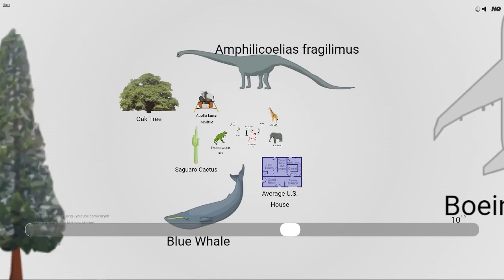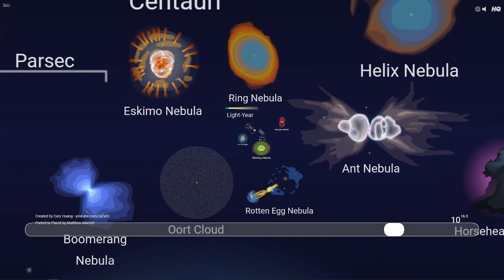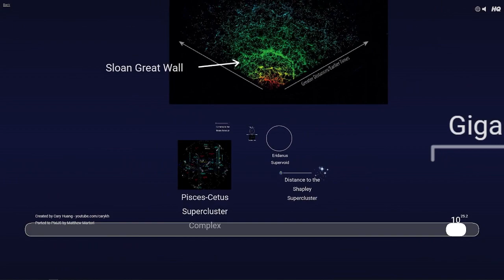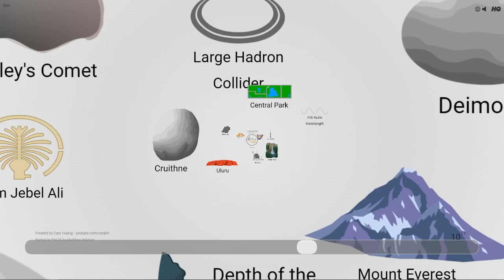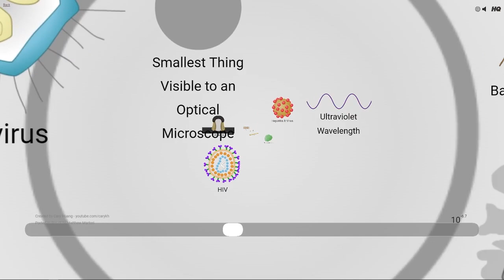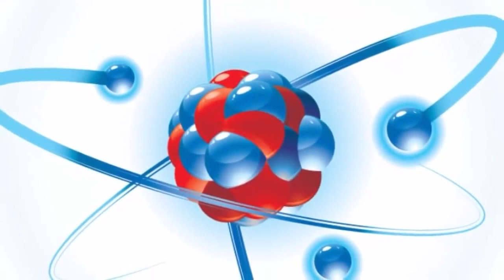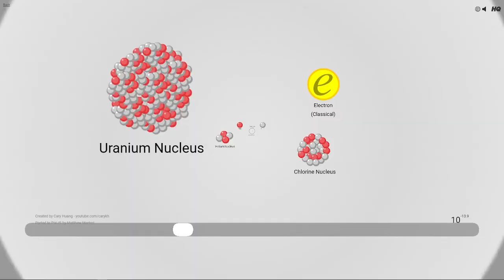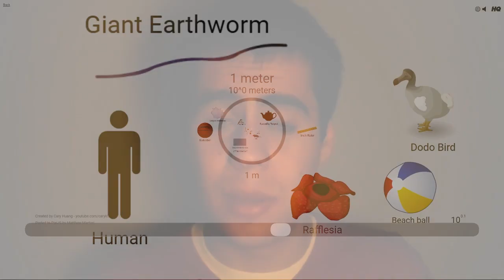Are we big or are we small?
We people tend to consider ourselves as very small compared to the universe. However, when we reflect on the microscopic world, this perspective changes and we can feel very huge. But, really, how are we… big or small?